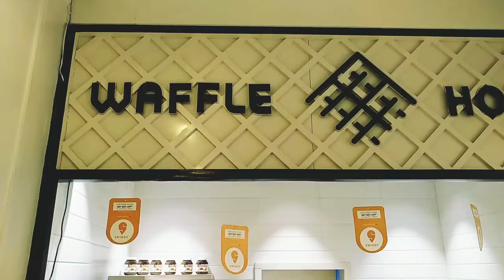DEATH BY CHOCOLATE!!!-Waffle House- Art Of Eating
Death by Chocolate? Hell, YEAH😍😍
Indulgence jumps to crazy new highs here!!
In the video: 🍪 Choconutter topped with dark ganache and sprinkled with roasted almonds, Dark Chocolate Waffle-Stick and Cookies'n'Creme Supreme Shake🥃😘